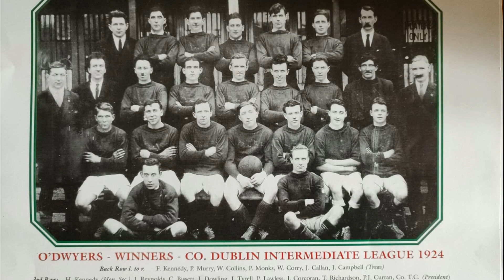'One for the road' (O'Dwyer's Version)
Performed by Eugene White & Friends